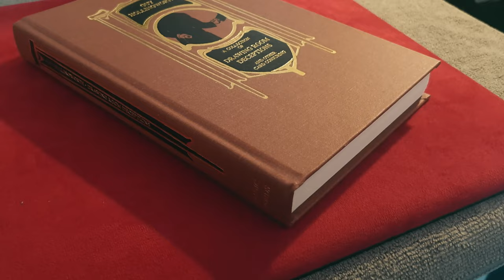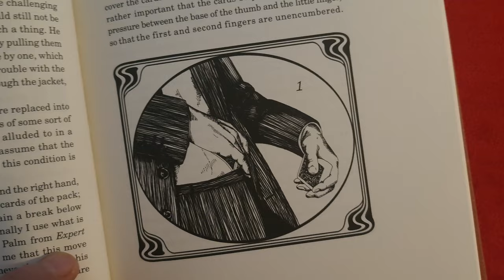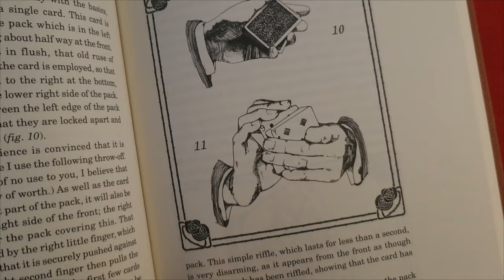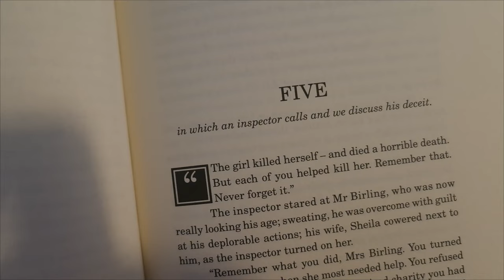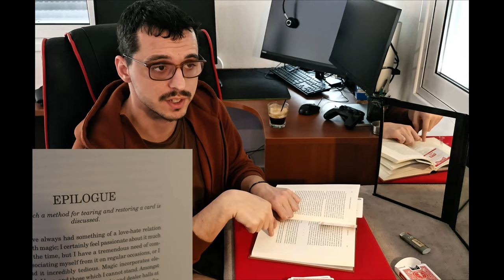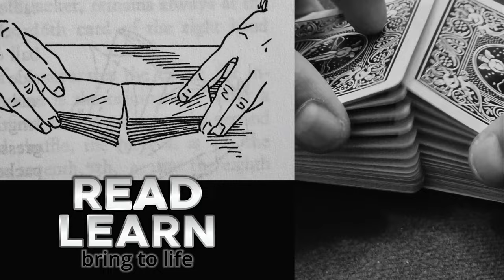Drawing room deceptions by Guy Hollingworth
Guy Hollingworth (born 1974) is an English barrister, conjurer, author and lecturer. As a conjurer he is known for his skilful performances of card magic and for his books and lectures in which he presents original tricks and routines.
Hollingworth first became interested in magic at the age of 13 when he was a pupil at St Paul's School, a private school in west London. The school has a magic club called The Prestige Society, which Hollingworth joined in preference over activities such as classics or sports practice which he would otherwise have been expected to do. He was inspired by seeing footage of magician Channing Pollock, which was shown as part of the television series The Best of Magic, broadcast by Thames Television in 1989–90. Hollingworth has stated that he was also influenced during the same period by seeing Ricky Jay perform on the Channel 4 television series The Secret Cabaret. Hollingworth began his performing career with a show at the school open day. He later graduated in industrial design and subsequently in law. At the same time he continued performing magic as well as developing new tricks. Such was his success that he also began to be asked to give lectures to other magicians. He currently works full-time as a barrister specialising in intellectual property law, but continues to give occasional magic performances.
Hollingworth's best known creation is his trick The Reformation, in which a signed playing card is torn into four pieces and then visibly restored one piece at a time. He is also well known for his book, Drawing Room Deceptions. Some of his card magic is presented in his commercially available videos The Reformation, The London Collection and Routines directed by filmmaker and magician Anthony Davis. He was also featured on NBC's World's Greatest Magic III TV special. In August 2008, he presented a well-received show at the Edinburgh Comedy Festival entitled "Expert at the Card Table", which was based on a 1902 book of the same title.